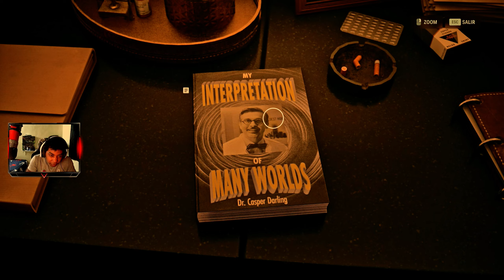Alan Wake cap. 3 | Alan resurge de la SOMBRAS | Como lo hiso